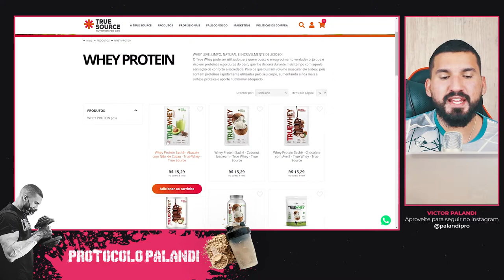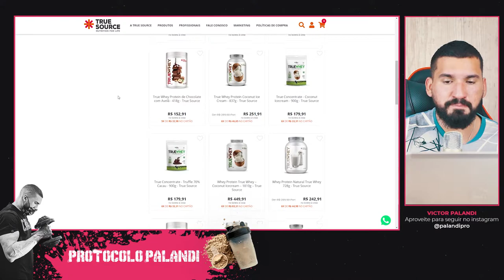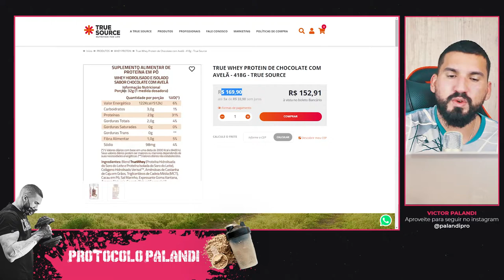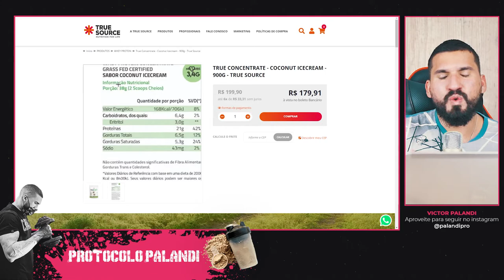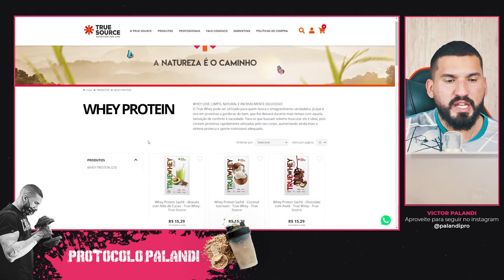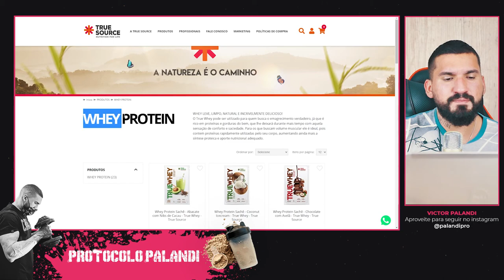Whey Protein True Source - Será o True Whey uma boa opção? Descubra!